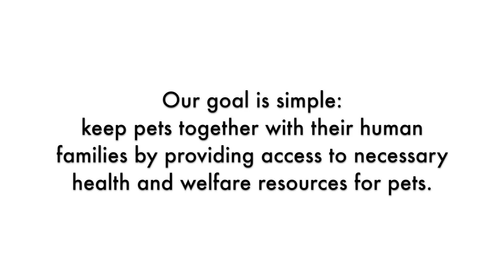ACC's Community Pets Program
The Community Pets Program is a compassionate outreach initiative of Animal Care Centers of NYC (ACC). Our goal is simple: keep pets together with their human families by providing access to necessary health and welfare pet resources.